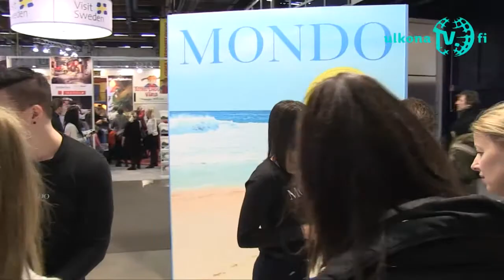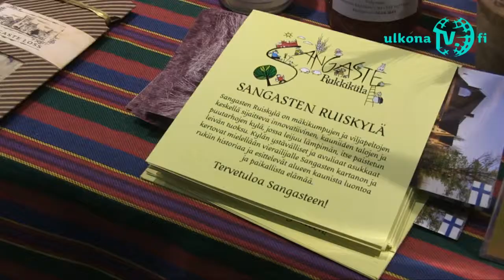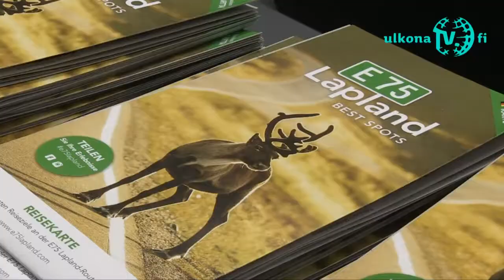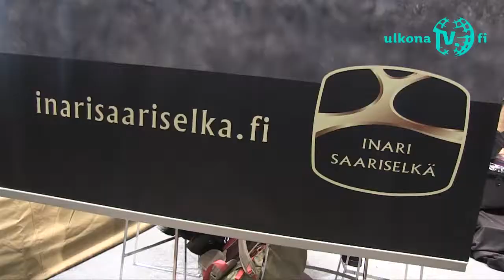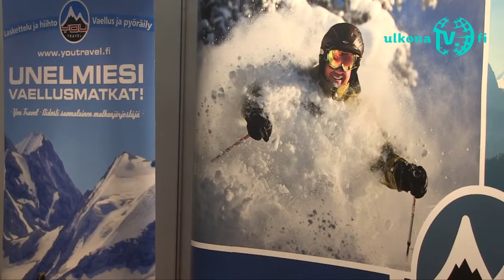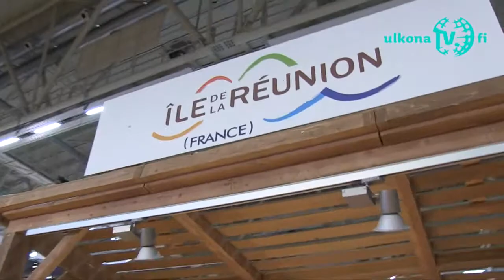Matkalla- Maailman ympäri Matkamessuilla 2015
Matkamessuilla näemme mielenkiintoisia kohteita niin ulkomailta kuin kotimaastakin. Matkan voi aloittaa jo messujen tapahtumista ja tunnelmista. Matkamessuilla voi huomata ihmisten aktiivisuuden kasvaneen matkoja valittaessa. UlkonaTV.fi jututti matkanjärjestäjiä ja viesti on selvä. Yhä useammat matkaajat haluavat liikunta-ja kulttuuri-aktiviteettejä lomalleen. Suomen matkatoimistoalan liiton toimitusjohtaja Heli Mäki-Fränti kertoo
myös yleisemmin matkailusta ja sen kehittymisestä.

Ruanda kuvat: Sami Blomberg AVENTURA
Kiitokset: Antti Karjunen Messukeskus